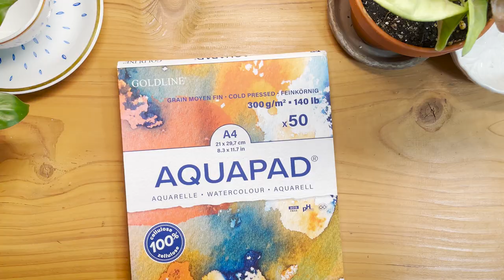5 astuces pour améliorer vos aquarelles (débutants) | Neyptune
Aujourd'hui, (encore) un nouveau format. Je vous partage 5 (+1) choses que j'aurais adoré savoir lorsque j'ai débuté l'aquarelle.
Pour moi, il n'y a pas de raccourcis, il faut s'entraîner pour progresser, mais prendre de bonnes habitudes dès le début ça aide aussi, peut-être que cela pourra être utile à quelques un d'entre vous. :)
On peint aussi un Martin Pêcheur, et pas monochrome! Ohlala!!

Mes papiers pour l'aquarelle :
▸ Croquis, esquisses, tests : Canson XL Aquarelle 300g
▸ Papier que j'utilise le plus souvent : Canson Montval 300g
▸ Mon papier préféré (mais cher) : Lanaquarelle 100% coton 300g

Mes aquarelles
▸ Première palette pour débuter : Palette 12 godets Aquafine Daler&Rowney (très bien pour ses verts, moins bien pour obtenir des rouges et des violets)
▸ Palette préférée : Palette la petite aquarelle Sennelier 24 Godets (pour moi elle est top)
▸ Tubes préférés : Aquarelles extra-fines de Sennelier

(PS: c'est le matériel que j'utilise depuis des années, et j'en parle parce qu'il me correspond :)
J'entends beaucoup parler des aquarelles Winsor & Newton, et du papier Arches qui sont sûrement super, mais je n'ai testé ni l'un ni l'autre, n'hésitez pas à me partager aussi votre matériel préféré)

▸ Chapitres
0:00 Intro
1:08 Astuce n°1
1:57 Astuce n°2
2:35 Astuce n°3
3:06 Astuce n°4
3:46 Astuce n°5
4:26 Astuce Bonus

Bonjour, je suis Neyda, ou Neyptune.
Je suis passionnée de la représentation de sujets naturels.
Sur cette chaîne je partage mon chemin vers la réalisation de mon rêve.
On progresse ensemble? :)